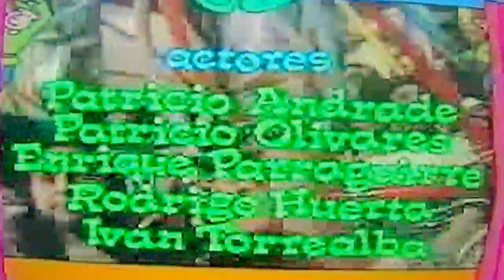cachureos 1999 inicio y baile de la ducha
aqui les dejo un parte de cachureos del año 1999 despues subo lo demas